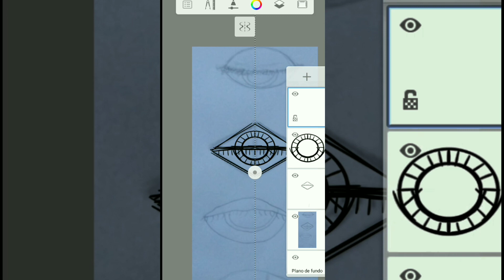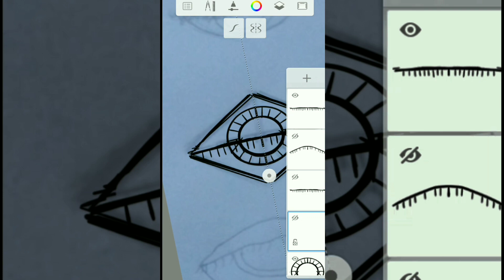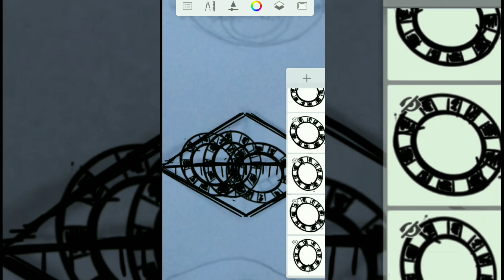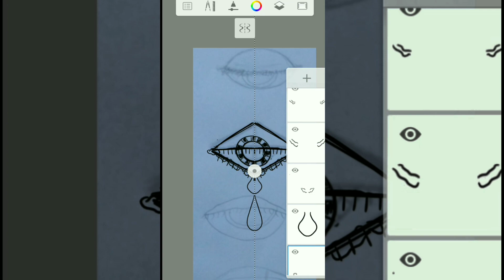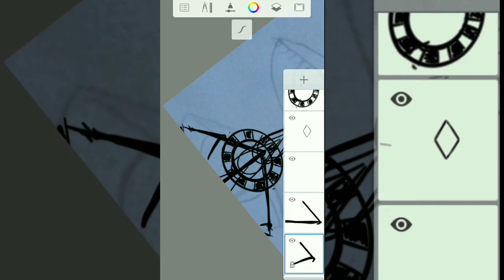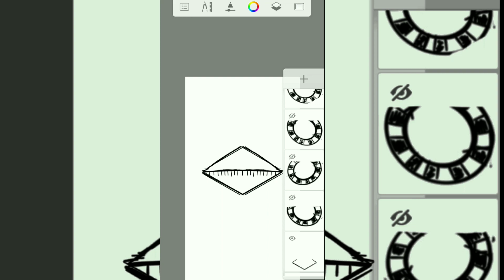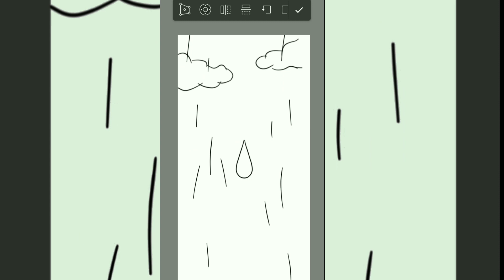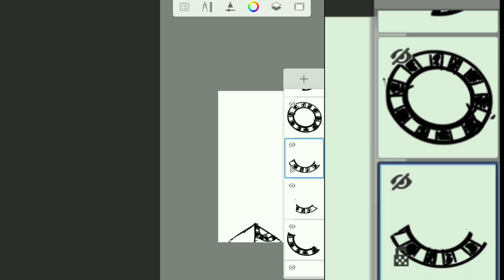DRAWING MY FIRST SHORT ANIMATION